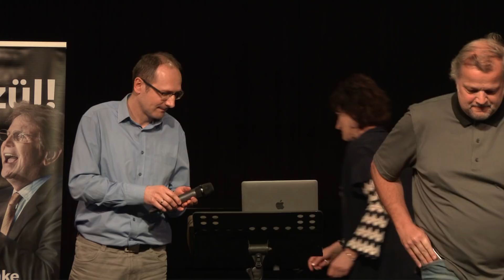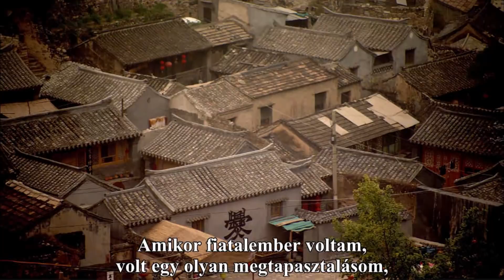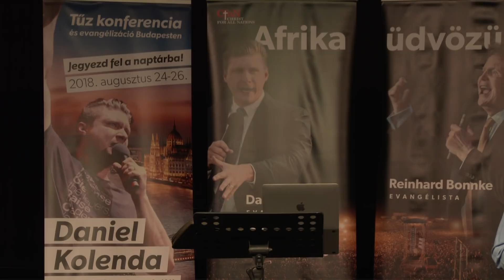One2one - Bret Sipek III. rész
A szemináriumon arról beszélgetünk, hogyan tudunk az egyszerű hétköznapokban hatékonyan tanúskodni Jézusról!

Budapesten 2018 augusztus 24-től 26-ig kerül megrendezésre a Tűz Konferencia és evangelizáció.

A one2one szeminárium a konferenciát előkészítő események sorába tartozik.